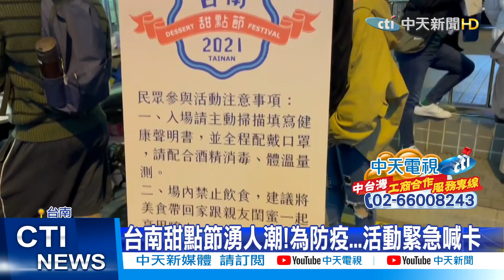【整點精華】20210131台南甜點節湧人潮!為防疫...活動緊急喊卡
台南海安商圈1/30連續兩天舉辦台南甜點節，沒想到湧入破萬人次到場逛市集，雖然主辦單位設立看板，要民眾全程戴口罩，但還是有人沒做好防疫措施，邊走邊吃，社交距離也沒遵守，許多市民反彈，灌爆黃偉哲臉書，痛批根本就是雙重標準，台南市政府緊急宣布，1/31活動停辦，避免產生防疫漏洞。